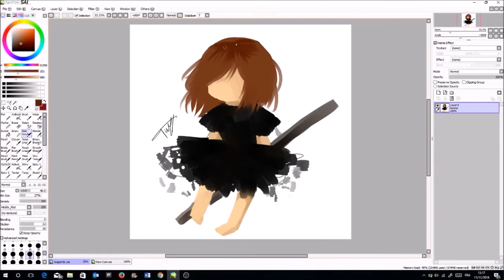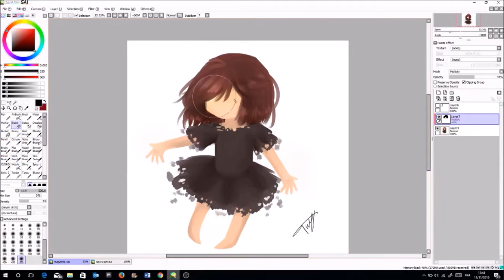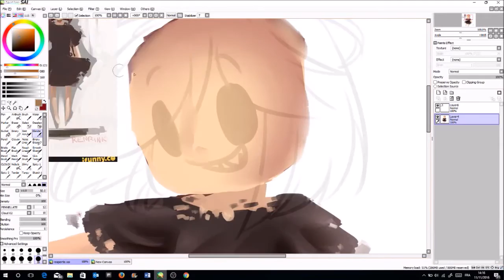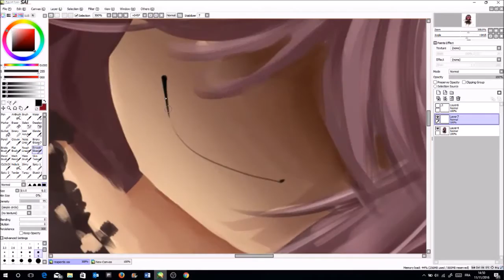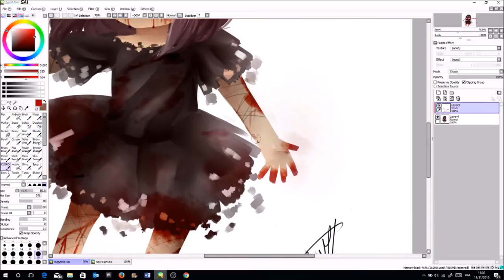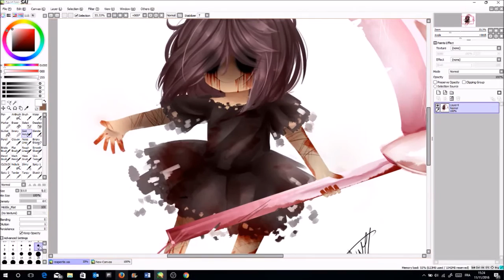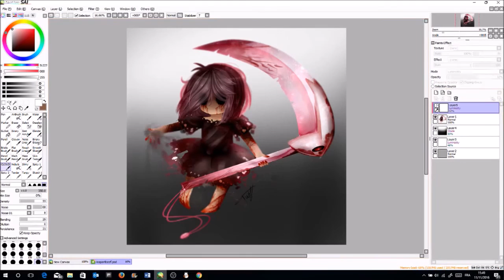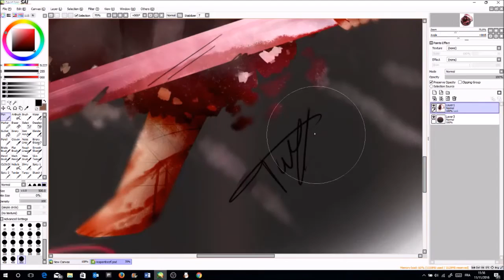[Speed Paint !] ReaperTale Chara !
heya kiddos ! how are you ? I finaly did it ! I finally drew reaper Tale Chara omg , it was so long i wanted to draw her and god dammit this was supposed to be for Halloween , but i missed up ._. i'm so so so sorry guys really Dx